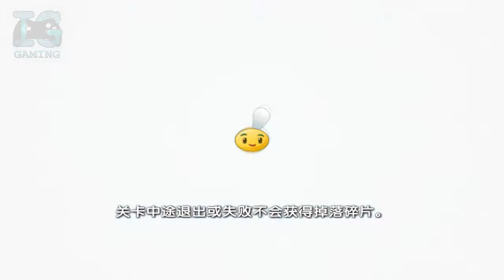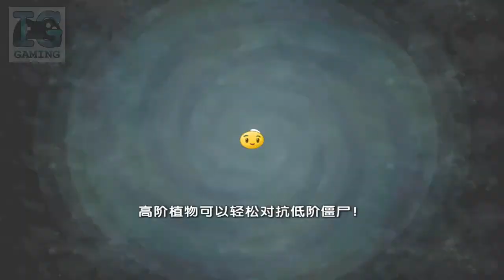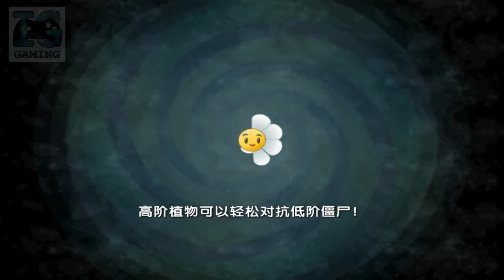Plants vs Zombies 2 Chinese Version - Part 53: Kung-Fu World 3 Stars Day 4